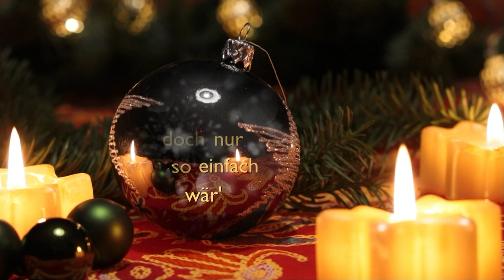Corona-Weihnachtslied 2021 "Corona durch einen Dornwald ging" ;-)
Umsetzung: Michael Jauernig, Heike Schröder